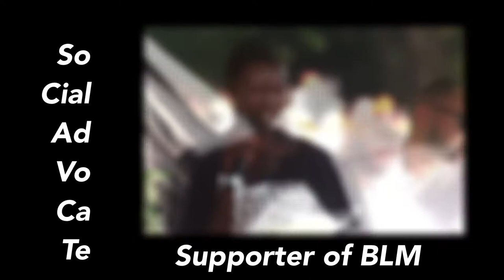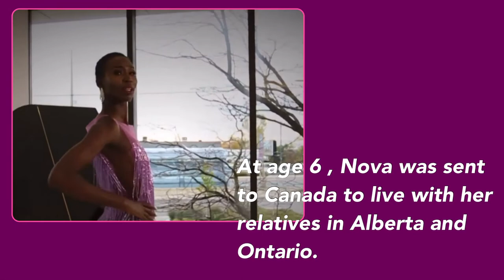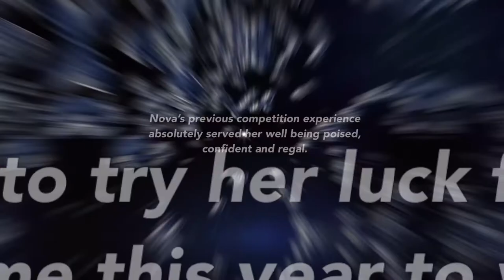Miss Universe 2020 : Nova Stevens of Canada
Here’s the profile of Nova Stevens Miss Universe Canada 2020. Will she be the next Miss Universe?